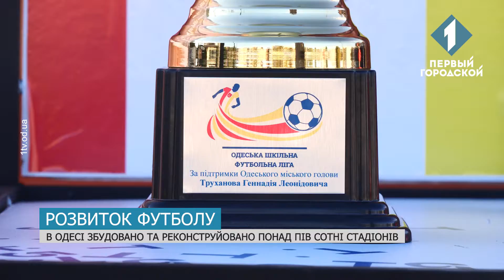На стадіоні «Спартак» відкрили шкільну футбольну лігу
Участь в ній беруть 106 команд з усіх районів міста. Підтримати молодих спортсменів прийшли ветерани та легендарні гравці футболу. Після урочистостей учасники зіграли декілька матчів. Сама ліга триватиме майже пів року, а от команда-переможець отримає кубок. Даніела Заболотна розкаже більше.